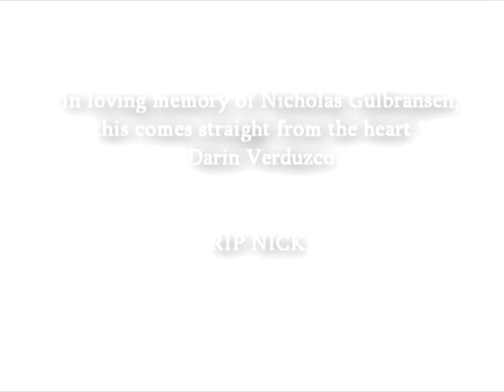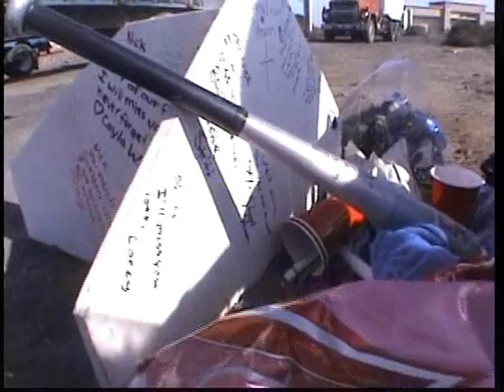My Nick Gulbransen Memorial Video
i made this for my great friend Nick when he had passed. RIP Nick.